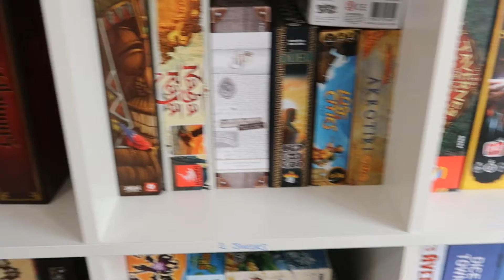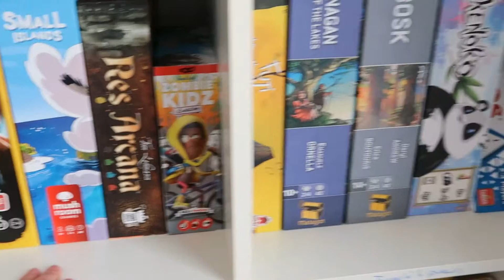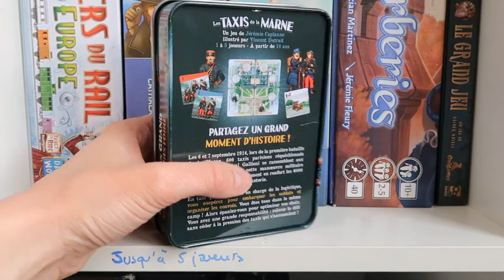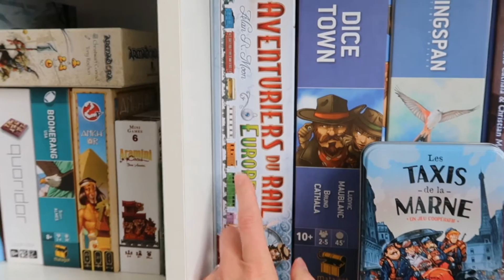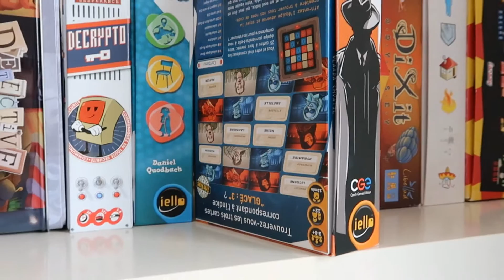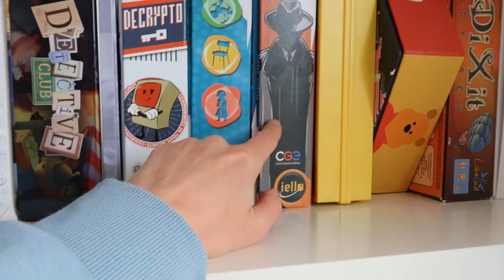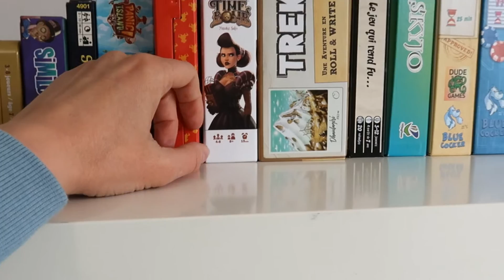LUDOTHEQUE - MA COLLECTION DE JEUX DE SOCIETE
ʕ•ᴥ•ʔ Déroule pour les infos ʕ•ᴥ•ʔ

Retrouver le détail de ma collection et ma wishlist sur myludo où vous pouvez me demander en amie

-5% avec le code MARYHEROES
* 10% sur les produits disney du site Enjoypopstore avec le code MARYGO10
Ou code parrain : MARIE-R4X
* Candysan (recevez 5%) ou code parrain 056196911
* Igraal (recevez 3 euros) :

Marie